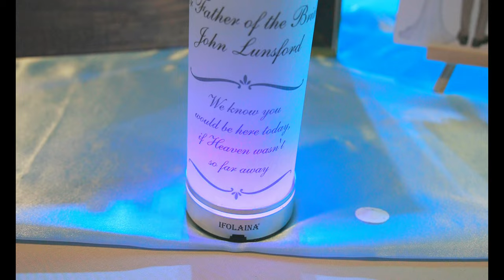Rebecca & Ritchard's Wedding Highlights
This Video was crafted using Canon EOS R 6 & RF 24 to 105mmL lens.